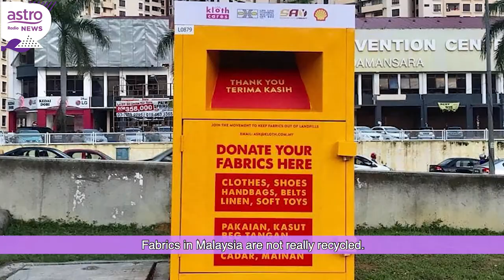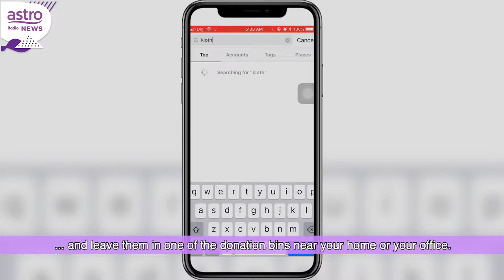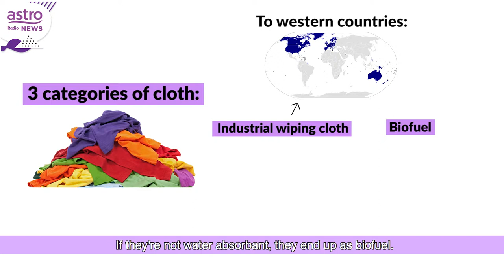MYTrashTalk: Do You Know What Happens To Your Used Clothes?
We love clothes so much, that we create 2,000 tonnes of textile waste per day- that's the weight of 1,860 Proton Sagas in textile waste every day!

Do you know what happens to your used clothes after you get rid of them? What do you do with your used clothes? Share your tips with us!